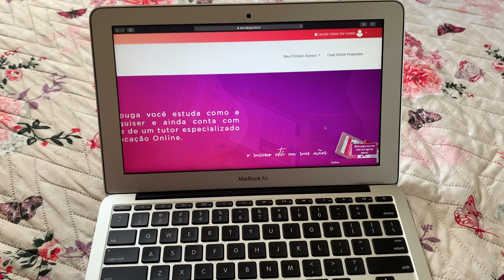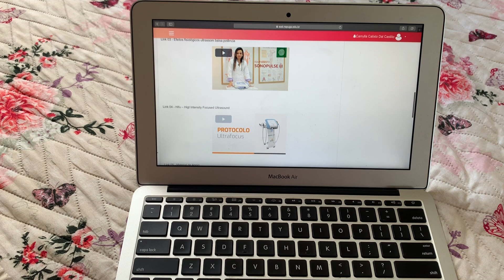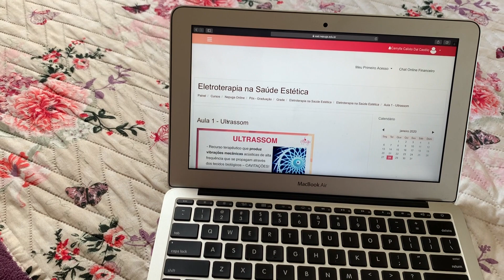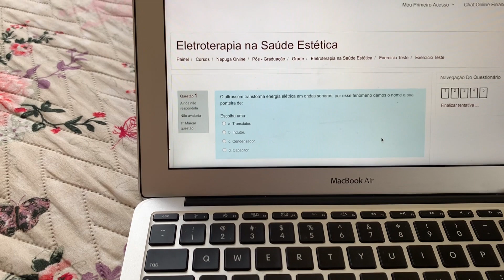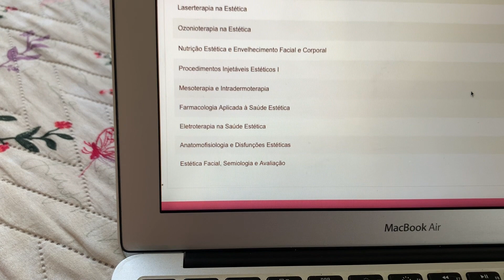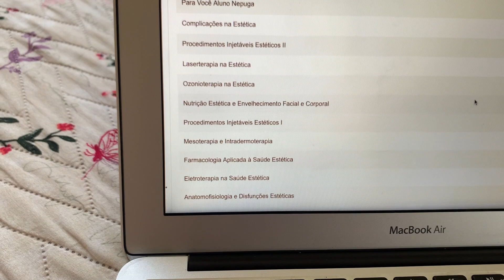Pós Graduação em Enfermagem Estética no NEPUGA - Módulo 2 / Eletroterapias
Oiii lindas e lindos,
Demorei mas vim trazer o segundo vídeo sobre minha pós em enfermagem estética no nepuga.
Qualquer dúvida, escrevam para mim nos comentários que responderei todos vocês.

Beijos 😘